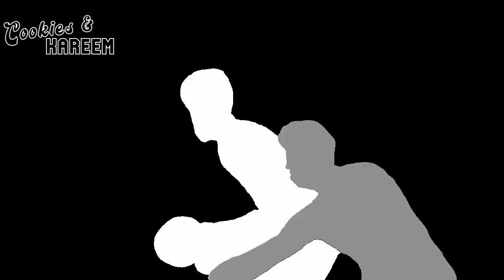LaMelo Ball Highlights | Hornets vs. Celtics | 20th Nov 2023